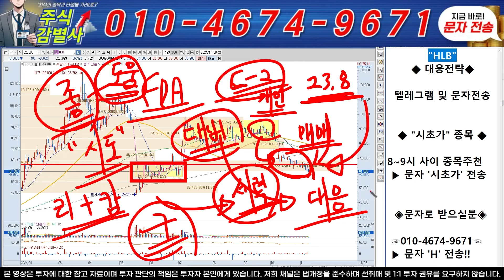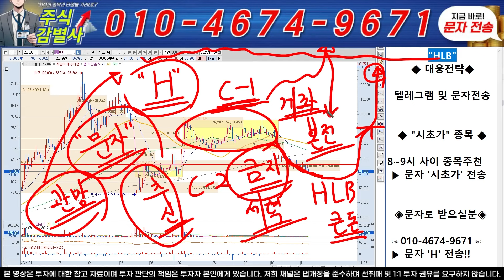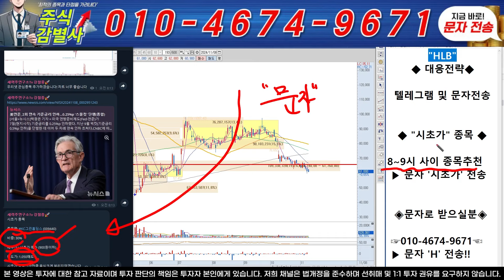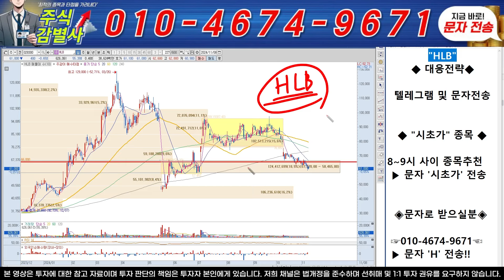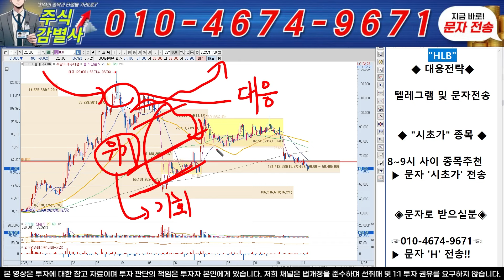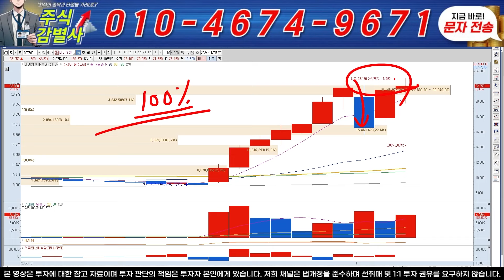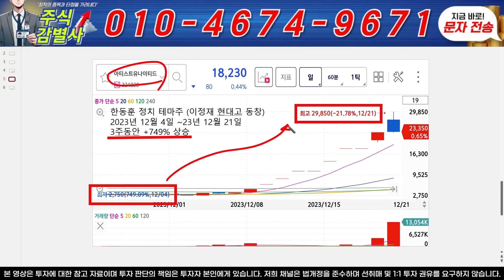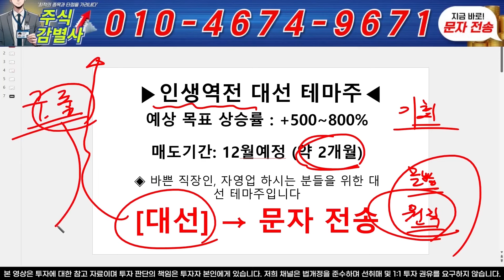♦️[ HLB 주가 전망]♦️속보! 3분전 중대발표 소식 떴습니다!! 0월 FDA 조기승인!! "이렇게" 대응하세요! HLB 주주 필수 시청!!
텔레그램 입장 "1"번 문자 전송 후 링크 받기!!

수집하는 개인정보(연락처 등)는 (주)비전컨설팅에 제공되며, 재화나 서비스의 홍보 또는 판매 권유 등의 목적을  위하여 해당 개인정보를 이용하여 정보주체에게 연락이 갈 수 있습니다. 해당 정보는 최대 2년까지 보관될 수 있습니다. 해당 사항에 동의하시는 분만 연락을 남겨주시기 바랍니다.